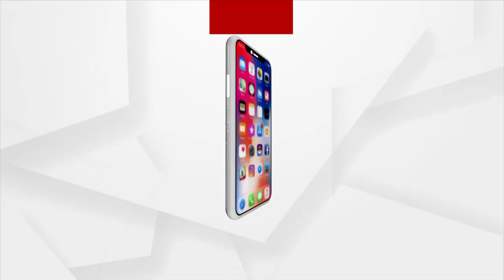ନନ୍ଦ ମାଷ୍ଟ୍ରେଙ୍କୁ ଭେଟିଲେ ରାଜ୍ୟ ବିଜେପି ଯୁବମୋର୍ଚ୍ଚା ସଭାପତି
ଯାଜପୁର ସୁକିନ୍ଦା ବ୍ଲକ ଅନ୍ତର୍ଗତ କନ୍ତିରା ଗ୍ରାମର ସୁଖ୍ୟାତ ଚାଟଶାଳୀ ଶିକ୍ଷକ ପଦ୍ମଶ୍ରୀ ନନ୍ଦକିଶୋର ପୃଷ୍ଟିଙ୍କୁ ଗୁରୁଦିବସରେ ଭେଟିଛନ୍ତି ରାଜ୍ୟ ବିଜେପି ଯୁବମୋର୍ଚ୍ଚାର କାର୍ଯ୍ୟକର୍ତ୍ତା ଦଳ